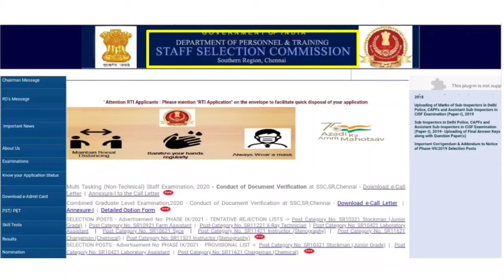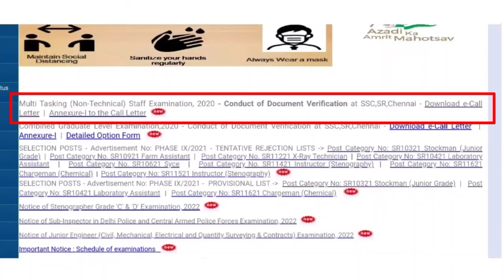SSC MTS 2020 Southern Region DV Call Letter Download Kaise Kare || MTS 2020 SR DV Date || Chennai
In this video I have shared with you about how to Check Status and how to download Call Letter or admit card of documents verification for southern Region of Staff Selection Commission Multi Tasking Non-technical Staff 2020 in detail step by step in hindi

SSC MTS 2020 Southern Region DV Call Letter Download Kaise Kare || MTS 2020 SR DV Date || Chennai @pradeep01023

                     - Thankyou -